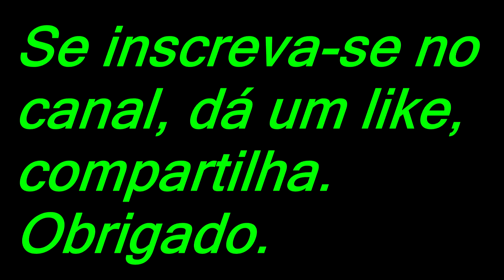Como transplantar o abacate #4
Hoje a pedidos de alguns inscritos, estou fazendo esse vídeo de atualização da muda de abacate , espero que gostem.
Aquele abraço e até o próximo vídeo.